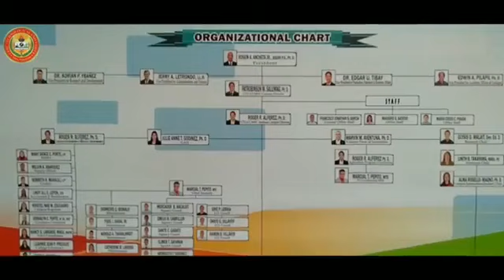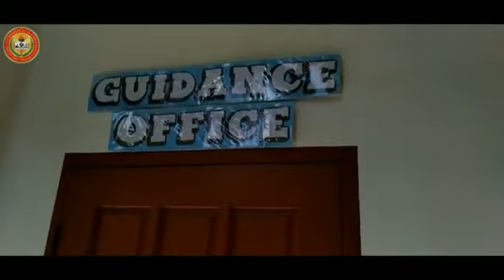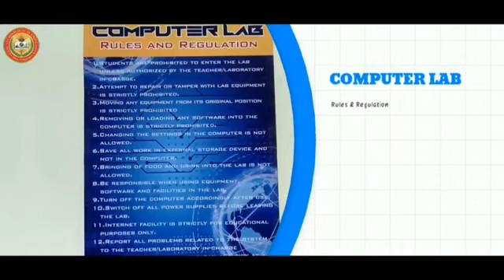Featuring CTU-CCMSC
Cebu Technological University - Cebu City Mountain Satellite Campus (CTU-CCMSC)

Located at Maomawan, Babag Cebu City

credits to: Hurry Abellare (Editor/Videographer)

Jackie Del Castillo, Lorelyn Obida, Ma.Angelie Acoymo (voice-over)